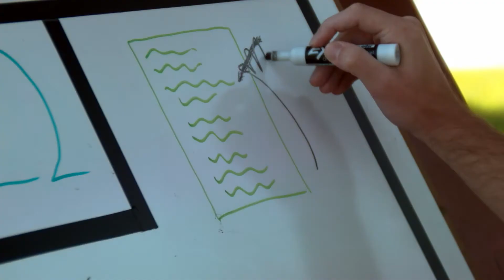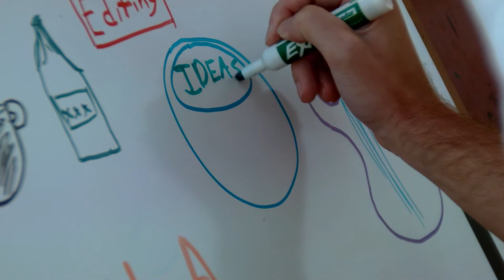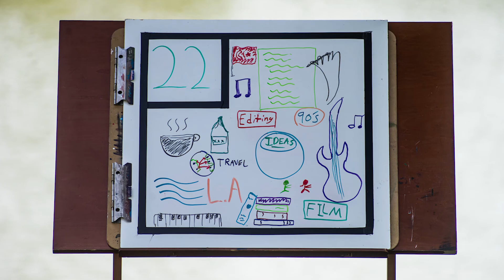I Can't Stop Trying to Create Something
Happy Birthday to Everyone Born on January 22nd

Artist: pumkimask